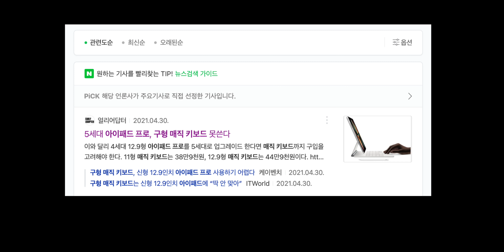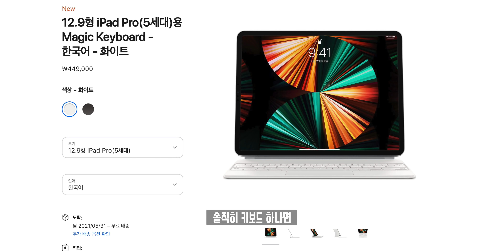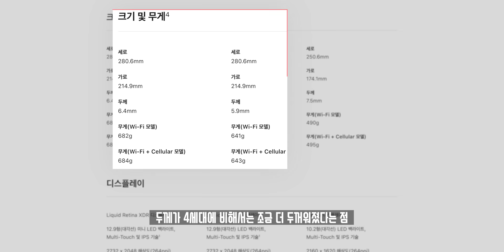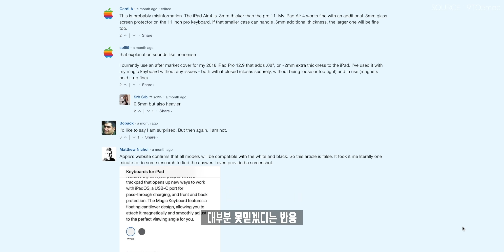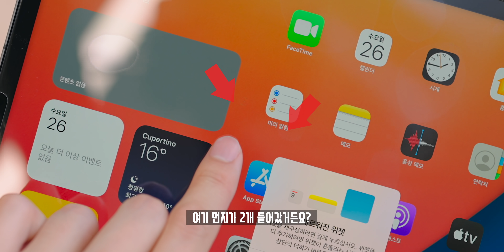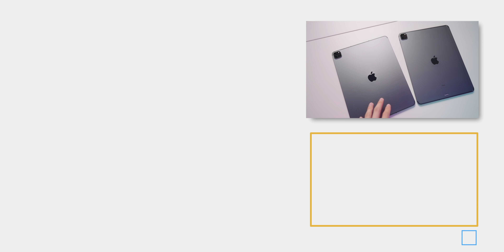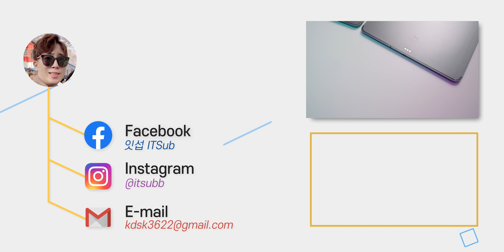40만원이나 주고 샀던 키보드 바로 중고딩나라행? 신형 아이패드 프로 5세대 언빡싱!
처음 아이패드 프로 5세대가 공개되었을때, 40만원짜리 구형 매직 키보드에서 새로운 5세대 아이패드 호환이 되지않는다는 이야기가 흘러 나왔습니다. 이유라면 두께가 증가한것과 자석의 위치가 바뀌었다는 것인데, 하지만!? 실제로도 그러할까요?

◆ info.
모델명1 : 애플 iPad Pro 12.9 5세대
모델명2 : 애플 매직키보드 화이트(5세대 호환)

◆ Tag.

◆ ITSub 잇섭.

◆ Timestamp.
00:00 그래 열심히 하자
00:12 오프닝
00:45 아이패드 프로 12.9 5세대 언빡싱
02:38 매직키보드 화이트 언빡싱
04:00 4세대와 5세대 타건 테스트
04:20 4세대 매직키보드 비호환 루머 이야기
05:51 직접 호혼 테스트!
09:03 신형 아이패드 언빡싱 소감